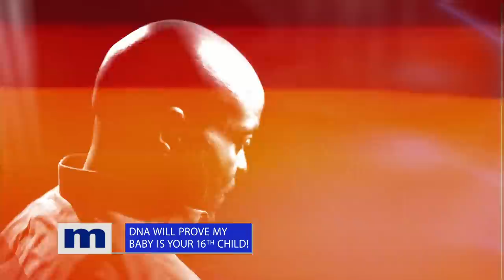DNA will prove my baby is your 16th child! | The Maury Show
Maria is frustrated that her boyfriend Daran is denying their child. Meanwhile, Daran has 15 other kids that he loves and cares for! Daran's brother, Mike, is in his ear about Maria's daughter, Aurora. Maria just wants to prove to Daran that Aurora his child and he needs to step up!